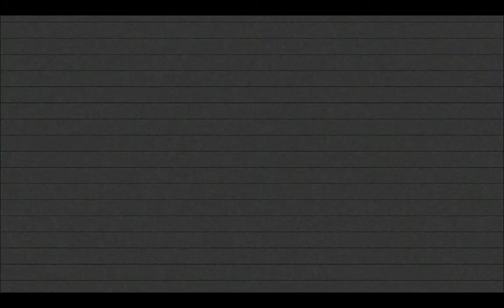DEADPOOL VS SOME OLD GUY | Fictional Fight Club {HD}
Upon receiving the request to get Deadpool in the action we put him up against Some Old Guy.

Your daily gaming channel, PhoenixTV, bringing our subscribers new video game based content every day.